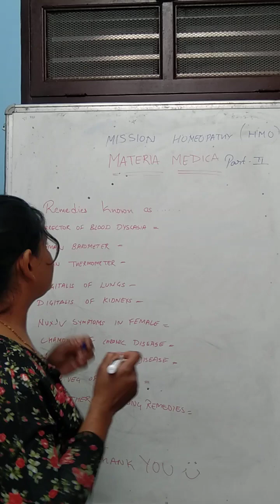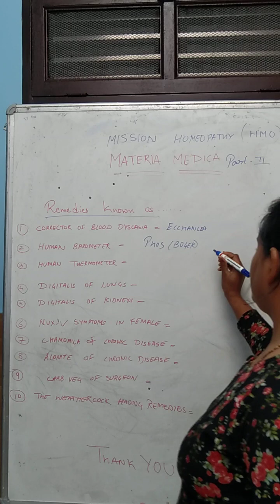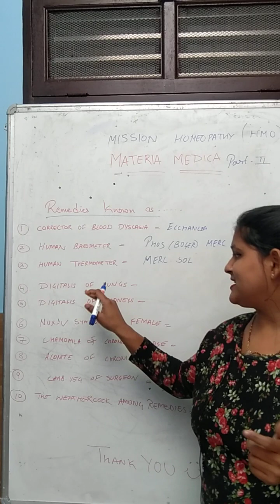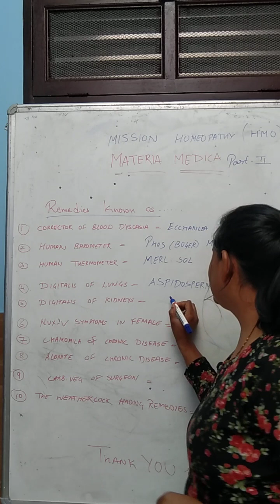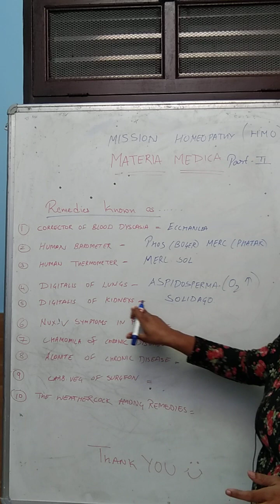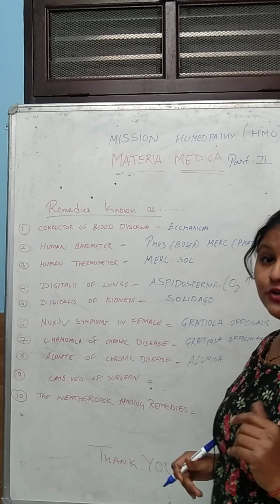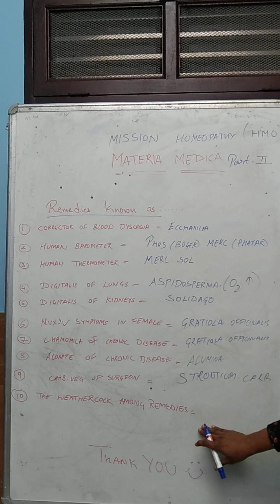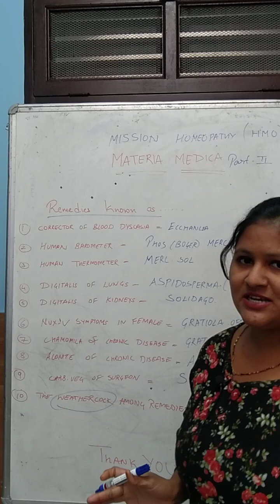MATERIA MEDICA#UPSC HMO#STATE PSC HMO# NHM HMO/AMO# AIPGET remedies ALSO KNOWN AS..PART 2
MATERIA MEDICA
REMEDIES ALSO KNOWN AS.
UPSC HOMOEOPATHIC MEDICAL OFFICER EXAM
STATE PSC
NHM HMO
AIPGET EXAM
STUDENT HOMOEOPATHY